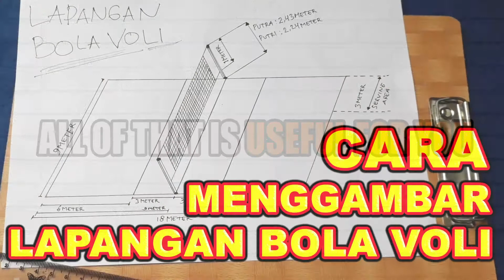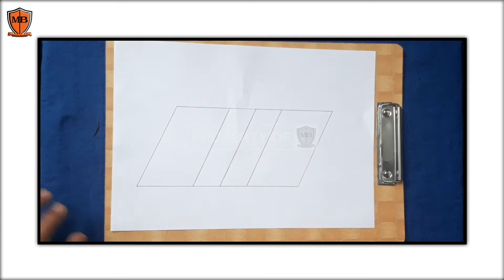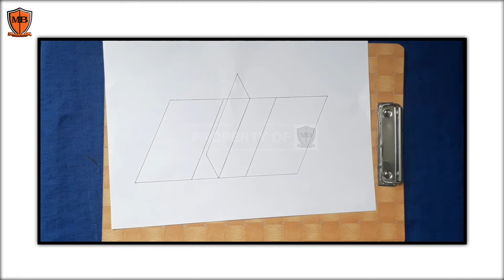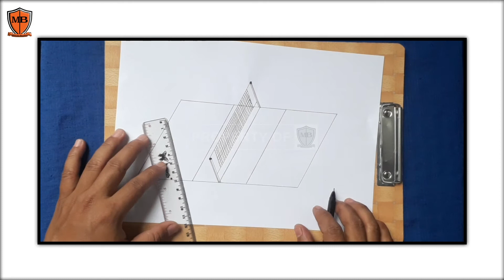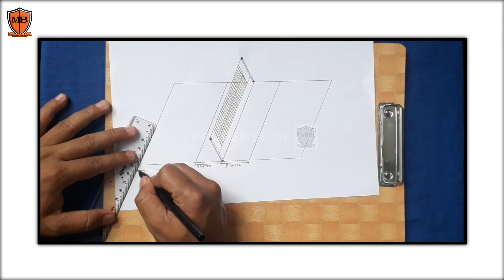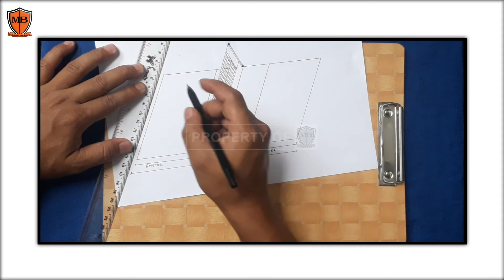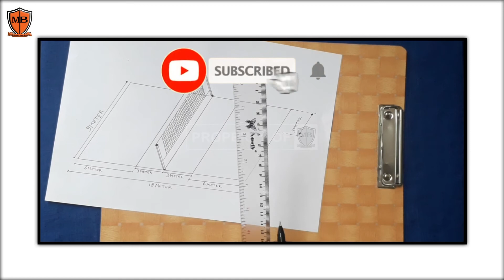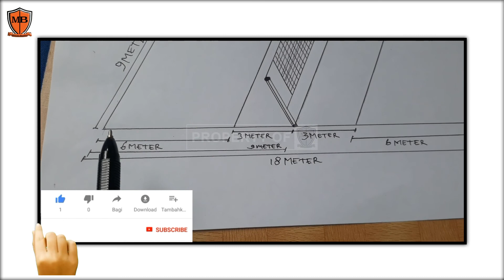Cara Menggambar Lapangan Bola Voli Beserta Ukurannya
Ralat : Mohon maaf temen-temen ada kesalahan sedikit dalam menggambar tiang net nya seharusnya berada pada garis luar ya bukan pada garis..
terimakasih buat jaeneanitaginoga5219 yang sudah mengingatkan 🙏😊

semoga bermanfaat ya
selamat mencoba

mohon dukungannya gaess..
Salam,
MBrio Studio